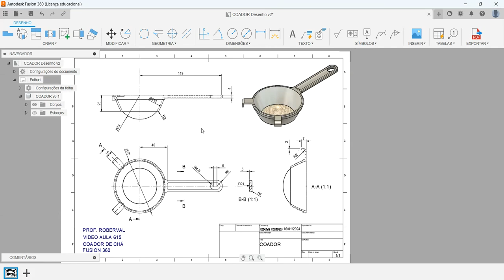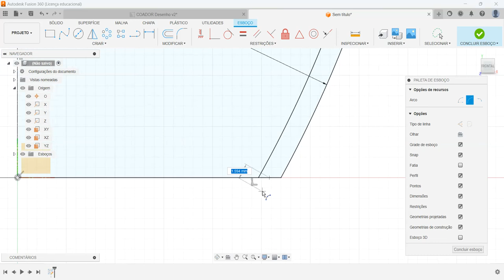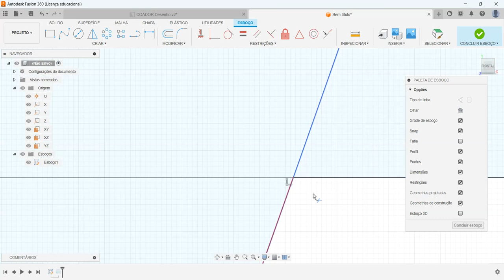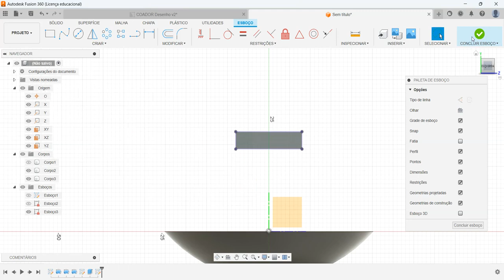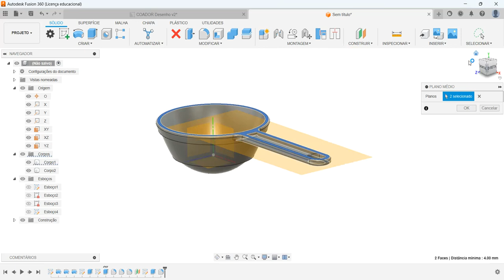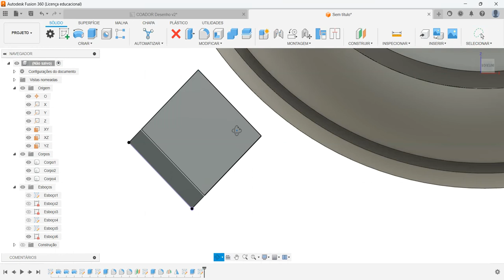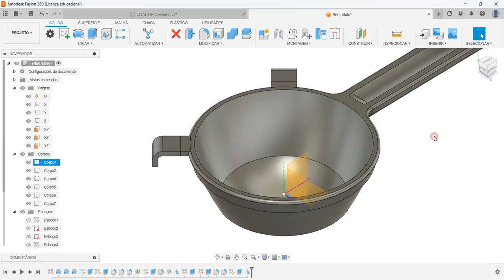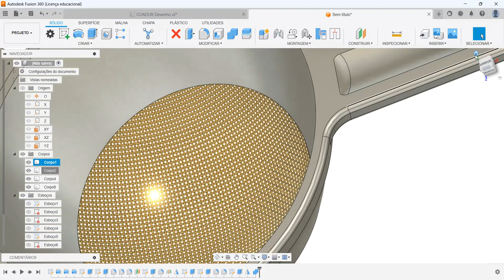Aula 615 - Modelamento do Coador de Chá no Fusion 360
Comandos utilizados: Esboço 2D,  Deslocamento (Offset), Arco por três pontos, Revolução, Extrusão, Espelhamento (Mirror), Plano com deslocamento , Plano Médio, Arredondamento, Combinar Sólidos (Combine) e Aparência de grade .
Tea Strainer Modeling in Fusion 360!
Modelado de colador de té en Fusion 360!
Modélisation d'une passoire à thé dans Fusion 360!
Modellazione del colino da tè in Fusion 360!
Modellierung von Teesieben in Fusion 360!
AULAS PARTICULARES
PROJETOS MECÂNICOS
USINAGEM (CNC)
CORTE A LASER
DOBRA CNC
DOBRADEIRA DE TUBO CNC
CALDEIRARIA